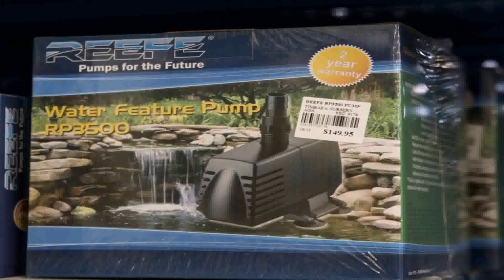Garden Water Features Victoria